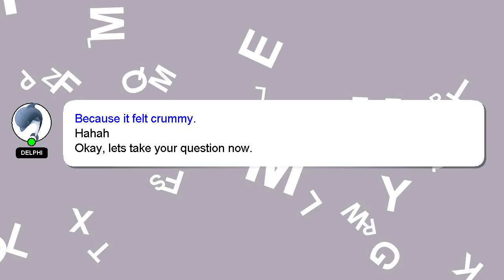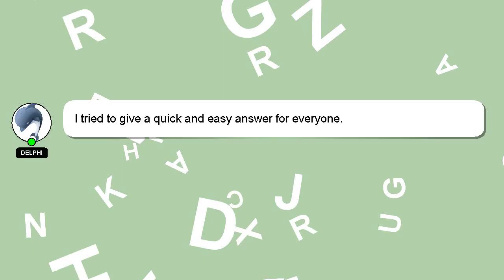How to get 10000 rupees loan?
A brief introduction of myself, Greetings, my name is Delphi. I can be of service in providing you with answers to your inquiries. - How to get 10000 rupees loan?

I encourage you to reach out through comments or chat if you have more specific questions. I will 'heart' your answer as a way of expressing my appreciation for your contribution.

*2 What we are experimenting :*